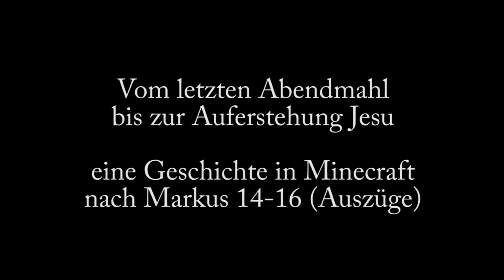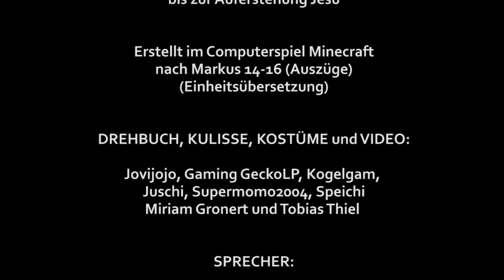Die Ostergeschichte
Kinder und Jugendliche haben die Geschichte vom letzten Abendmahl bis zur Auferstehung Jesu in Minecraft verfilmt. In neun Minuten kann man die wichtigsten Ereignisse nachvollziehen. Orientiert haben sich die jungen Menschen dabei an Markus 14-16 in der Einheitsübersetzung.